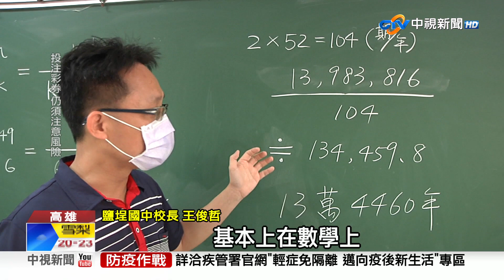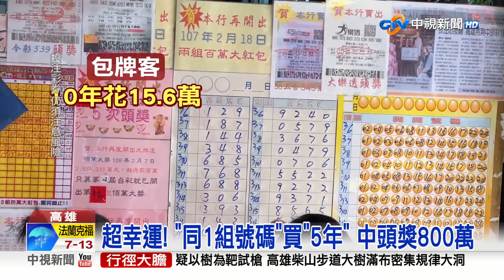樂透30年買"同1組號碼"一定中?! 夫妻"堅持買"成富翁!│中視新聞 20230320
樂透要怎麼選號碼 才容易中獎呢?有一對夫妻，每一期都買同一組號碼，連續買30年，結果中頭獎，抱回4千多萬元，難道相同號碼 比較容易中嗎?專家曝光中頭獎的機率數字非常驚人。